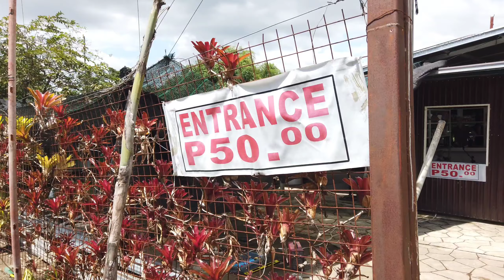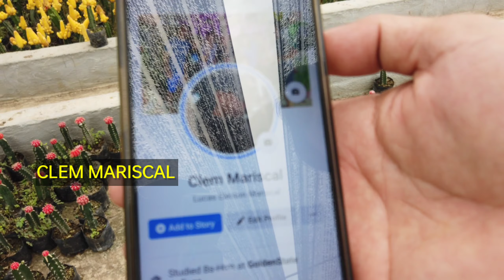CACTUS FARM IN MINDANAO/ANG DAMING IMPORTED CACTUS 🌵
HI GUYS IM TESSIE ANG PLANTITA NYO FROM DAVAO

CHIKAHAN TAYO :
TISAY COLLECTION

TISAY COLLECTION

DITO AKO BUMIBILI NG MURANG POTS

TISAY♥️